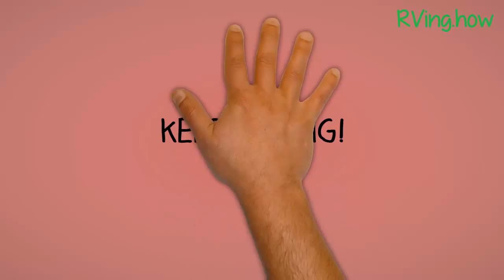RVing.how - Bucket List